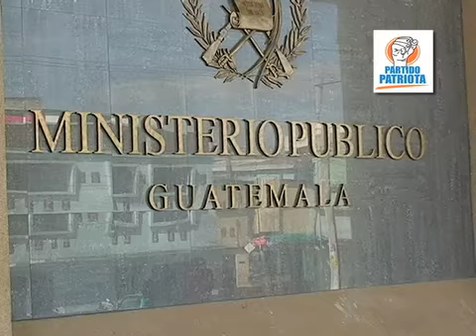Patriotas rechazan participación de candidata de gobierno para dirigir el MP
EL Partido Patriota es la primera organización política en hacer público las causas por las cuales se opone a que Gloria Porras sea candidata a ocupar el cargo de Fiscal General y jefe del Ministerio Público, posibilidad que  Otto Pérez Molina, Líder del Cambio Nacional, califica de peligrosa para el país.